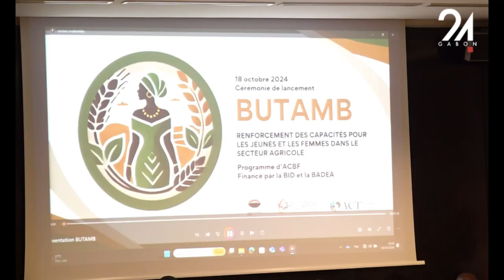GABON AGRICULTURE - LANCEMENT DU PROJET BUTAMB